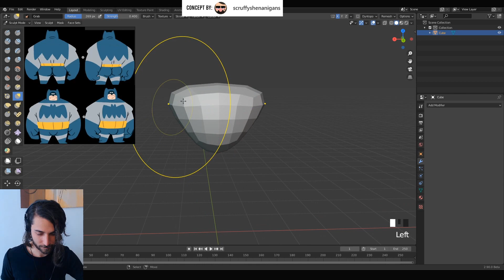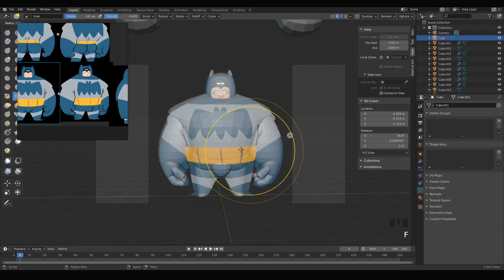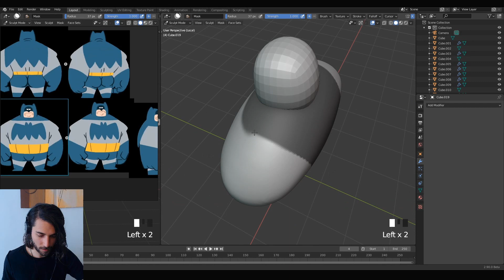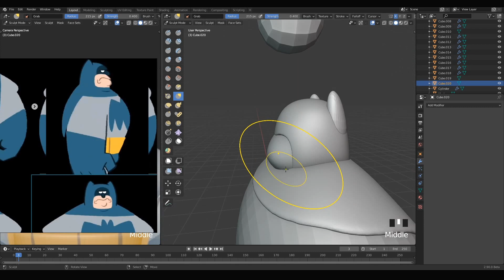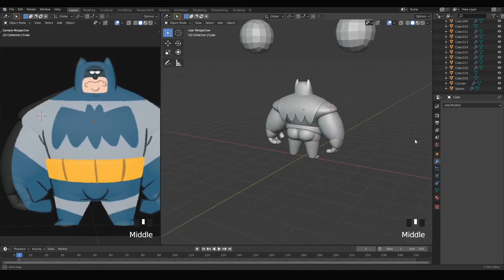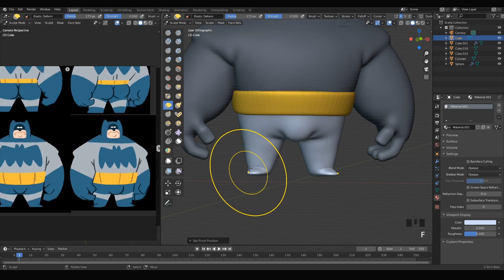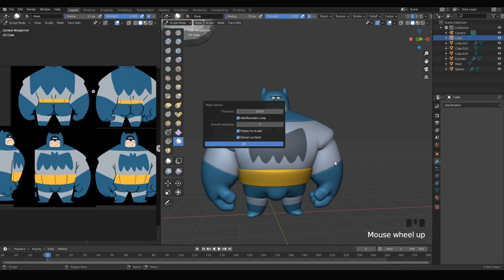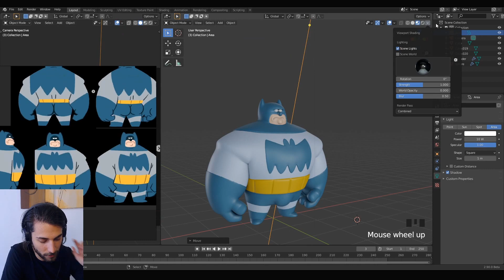Fat Ass Batman Timelapse in Blender 2.9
Made during Livestream in Twitch with _MisterHu_. He did the same character in Zbrush, you can check his timelapse